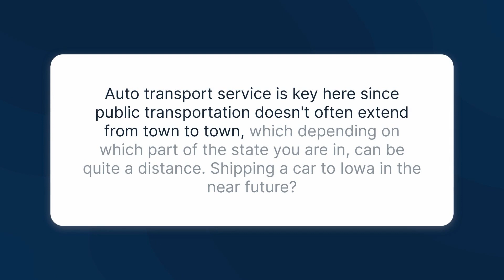Best Iowa Auto Transport Companies | Iowa Vehicle Shippers | Affordable Car Transport in Iowa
Are you planning to move your car to or from Iowa but freaking out about the right Iowa vehicle shippers? Don’t worry, we have the solution to your problem. We’ve already scoured the internet and put together a list of top Iowa auto transport companies.

We know you want your vehicle to arrive at its destination safe and sound, without breaking the bank or taking forever. That’s why we’ve handpicked the best vehicle shippers in Iowa that offer affordable car transport in Iowa, without compromising on quality or speed.

It’s like dating, you don’t want to settle for just anyone, you want someone who’s reliable, trustworthy, and won’t mess around with your heart (or in this case, your wheels). Our list of auto transport companies in Iowa includes those that have passed the test of time, customer satisfaction, and reliability.

The companies we have picked are creme de la creme of Iowa vehicle shipping. They offer a range of services that’ll suit your needs, whether you want your ride shipped in an enclosed carrier or open transport.

We understand the struggle of finding the right Iowa auto transport company. It’s like trying to find a needle in a haystack, but with our help, you’ll be able to find the perfect match for your ride. We’ve done the research and analysis so that you don’t have to.

So sit back, and let us be your wingman in this journey of finding the right Iowa auto transport services. Our list includes companies that offer exceptional customer service and reliable transport services.

At the end of the day, your car deserves the best. Because it’s not just a machine for you, but a travel partner. So you should strive to make sure it’s in good hands. Our list of the top auto transport companies in Iowa will give you peace of mind knowing your vehicle is being taken care of by the pros.

So, what are you waiting for? Give our video a watch and let us help you make the best decision for your ride!